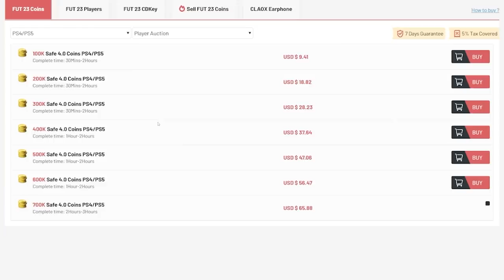50x TOTS OR TOTS MOMENTS UPGRADES & 88+ HERO PICKS!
Fifa 23, Ultimate team, guaranteed TOTS pack, TOTS upgrade pack, TOTS upgrade, TOTS, team of the season, upgrade, SBC, hero pick, 88+ hero pick, 88+ world cup/FF/TT hero pick, hero player pick, pack opening